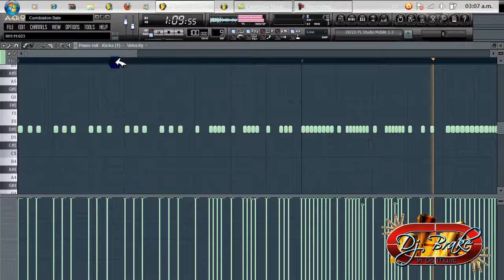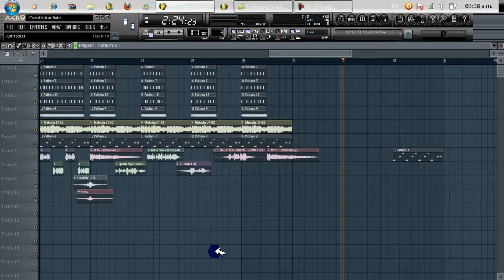Cumbiaton Dale By Dj Brake In Da Music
-\ \/--/—\—\/ / Esto es para los que critican Feliz navidad